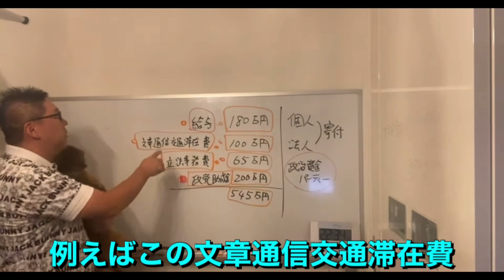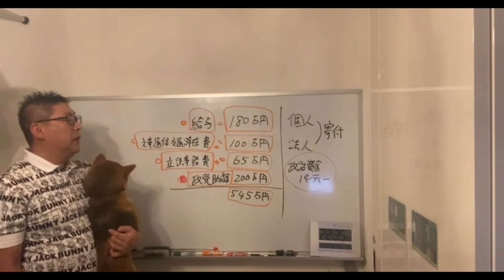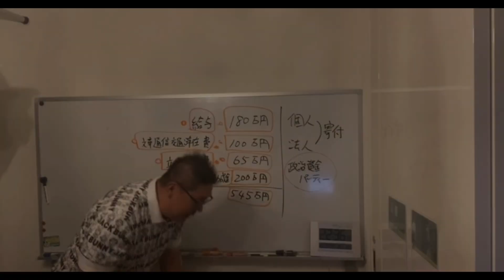立花孝志 NHK党 党首の愛犬サスケが日本維新の会をぶった斬る！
カモフラチャンネル オフィシャルグッズ

立花孝志が日本を変える Kindle版
ぶっ壊す力

【Mouse】Logicool M570t
【Wi-Fi】Buffalo WXR-2533DHP2
【IC Recorder】OLYMPUS LS-P4

【Mini Mic】RODE Video Mic Me-L
【Handy Tripod】Velbon Q1
【Mobile Battery】ANKER Power Core 20100
【Wi-Fi】Wi MAX 2+
【IC Recorder】OLYMPUS LS-P4